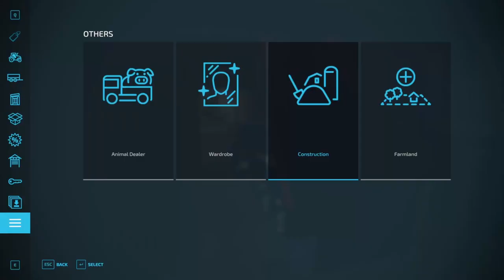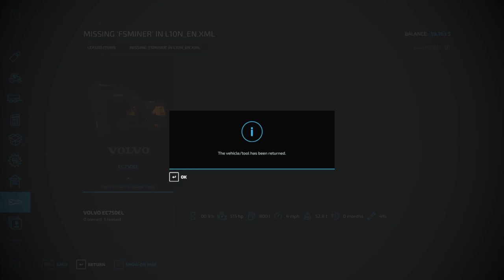Farming Simulator 22, Working around the house, Landscaping.